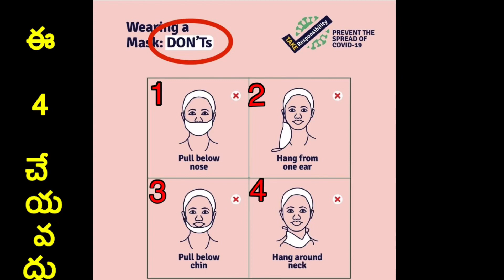మాస్కుని ఇలా వాడుతూ ఎదుటి వారిని ఇబ్బంది పెట్టవద్దు.How to properly use mask.Improper usage of mask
Explained about improper usage of mask by public.
Then how to properly use mask..

మాస్కుల రకాలు, వాటి సమర్థత, ఎలా శుభ్రపరచాలి ? N 95 మాస్కు లో  N అంటే? చైనా మాస్కు ఏది ? China mask ?